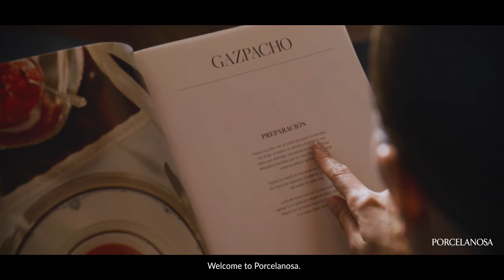Tamara Falcó llega a las cocinas de Porcelanosa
Tamara Falcó, chef por Le Cordon Bleu, llega a las cocinas Porcelanosa de Gamadecor para inspirarte y acompañarte en los días más especiales.

¿Quieres descubrir más?